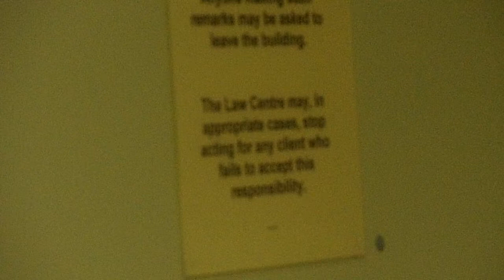Diary of a Black Woman Living with Fibromyalgia 31 part 3 of 3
Cardiff Law Centre to find out about an appeal for the decision to stop my mobility DLA!